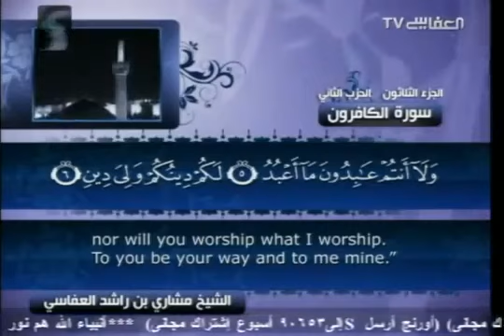109 سورة الكافرون مشاري العفاسي Mishary Rashid Alafasy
Title: مشاري قران العفاسي قران العفاسي القران كامل مشاري راشد العفاسي القران كامل مشاري راشد العفاسي المصحف mishary rashid

alafasy mishary rashid alafasy quran recitation mishary rashid alafasy coran complet مشاري قران كامل

Playlist Full Quran by Mishary Rashid Alafasy لائحة تشغيل القرآن كامل بصوت مشاري العفاسي